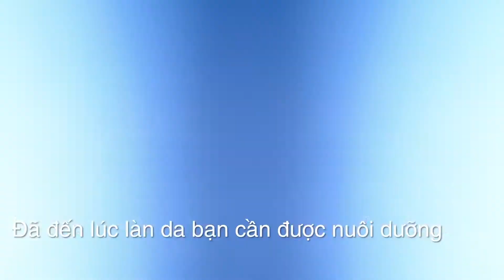Da muốn đẹp phải khỏe - Dòng mỹ phẩm dinh dưỡng phục hồi da Skin Nutrition Artistry xu hướng hữu cơ.